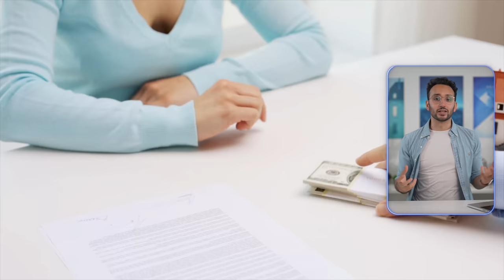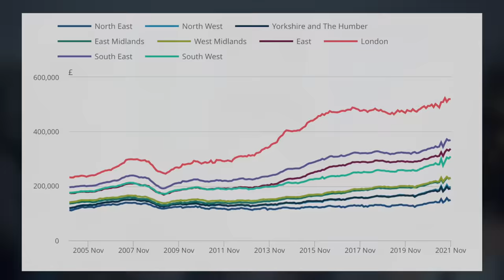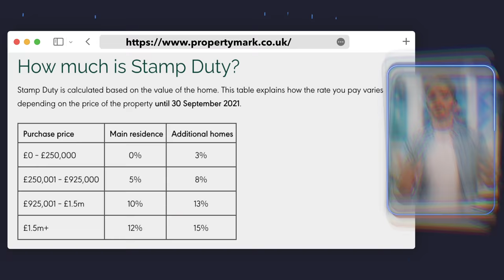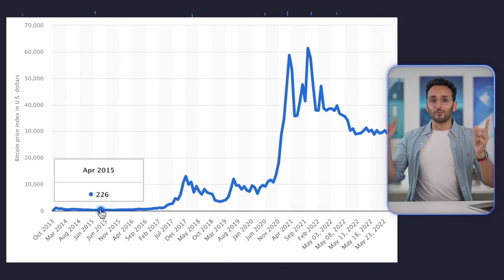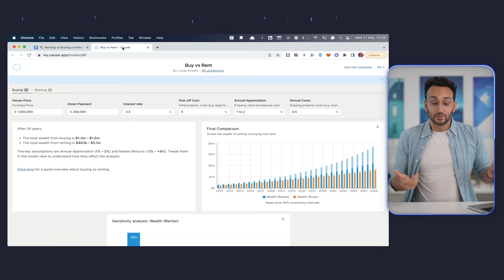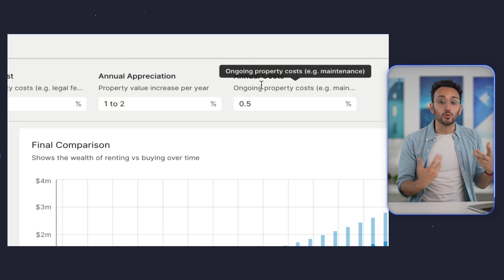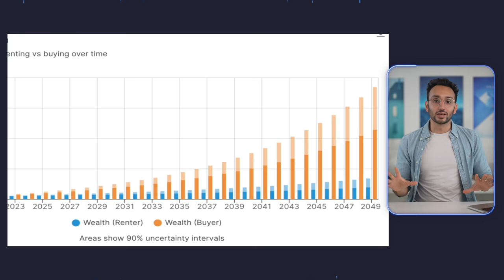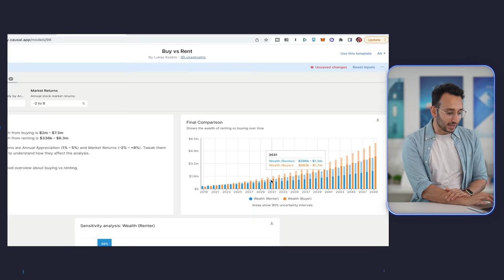Why Buying Is Not Always Better Than Renting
So you've probably heard the phrase "renting is money down the drain" and you've probably been told your whole life, that you should get on the property ladder and buy a home, because once you've bought a home, then you're saving money and it's an investment and stuff, and hey, at least you're not renting anymore and throwing all that money away.

BUT it's actually a lot more complicated than that. BOTH buying and renting have costs, both financial and psychological, and those are the factors we need to take into account which I'll be discussing in this episode of Money Club.

00:00 Intro
01:36 Chapter 1 - The Home buying bias
02:28 Chapter 2 - The SMORES rule
03:15 Chapter 3 - Financial factors
03:27 Sunk Costs
05:43 Maintenance costs
06:39 Opportunity costs
14:18 Chapter 4 - Psychological factors
14:30 Roots vs Wings
15:32 Easiness
17:02 Savings